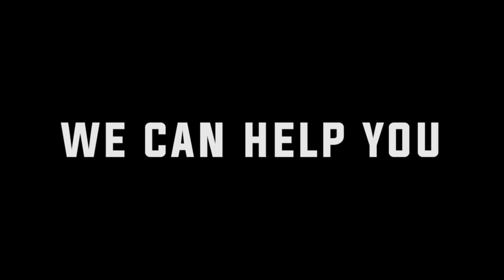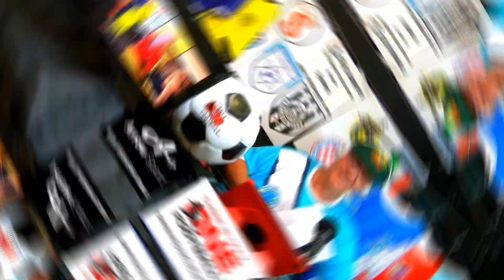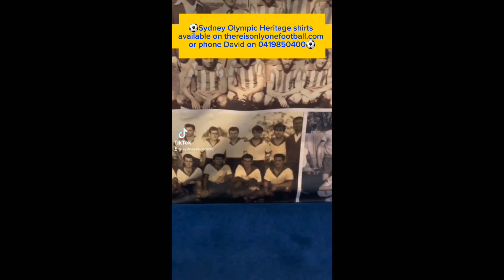Tonight's Guest Emilio Lucanera a Football Journey Through Argentina 🇦🇷 ⚽️⚽️